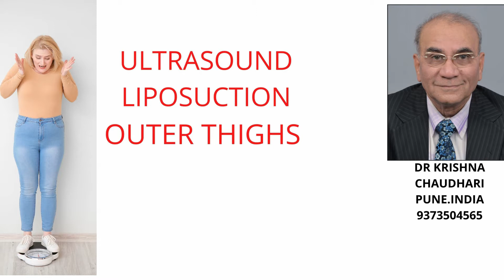LIPOSUCTION OUTER THIGHS# NATURAL RESULTS#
BEST LIPOSUCTION CENTER PUNE
People who have bulging extensive abdomen buttocks/thighs/ find it wearing clothes painful and social embarrassment. Large abdomen  causes slow movements.bakcache and knee joint pain
. Liposuction not only removes fat but also gives an excellent shape to the breasts.
During a consultation, please do not hesitate to ask questions and doubts regarding your liposuction.
In breasts reshaping careful, limited fat removal is essential as shape and appearance cannot be compromised. Vital blood vessels and nerves are to be protected.
All necessary routine blood & urine investigations are done eight days before surgery.
A compression garment which is to be used by the patient immediately after surgery and
 continue to apply for one month.
Preoperatively operative areas are marked and photographed and cleaned as surgical preparation
. Patient safety is given top priority while deciding no.of areas, probable amount of fat removal, duration of anesthesia, and general condition of the patient.
Liposuction is being done for the past 22 years at my clinic regularly. This is done under local/tumescent/spinal or general anesthesia or combination.

Fat is aspirated by  ultrasound /vaser technology and  power-assisted liposuction.

 Towards the end of the surgery, Appropriate absorbent pads dressing and pre-stitched compression garment are fitted. Seven days Course of antibiotics and painkiller prescription is given,

Fourth day onwards, one resumes city traveling & office work. Some soreness persists around the umbilicus, flanks on bony areas,

changes are permanent provided diet, and exercise is part of a lifestyle.

Dr. Krishna Chaudhari is a board-certified cosmetic surgeon who is holding a master's degree in surgery from Bombay university.
He is 72 years old and practicing surgery since 1978. past 22 years in practice is restricted only to cosmetic surgery.
He has specialized in Liposuction, Gynecomastia, Rhinoplasty and breast surgery over the period. He practices at the cosmetic laser surgery center,2nd floor, prasad chambers, Next to  Hindustan petrol pump,swatryant chowk. Karve road. Pune 411004.
All the Liposuction surgeries are done on a daycare basis, and no admission is required. Rhinoplasty surgery cost is modest,
Details are available on inquiry
The cosmetic laser surgery center is well equipped surgical facility with all modern instrumentation,
power-assisted liposuction/ultrasound/vaser instrumentation is routinely used in gynecomastia surgery
for finer results,

www,cosmeticsurgerypune,com

Sunday closed What's up/SMS TO Mobile / 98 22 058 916 Cosmetic Laser Surgery Center Dr. K. S. Chaudhari 27, Prasad Chambers, 2nd floor, above Sagar sweet mart, Opp. Bata shop, Near HP petrol, Swatyantra Chowk; Near Ranka Jewellers, Opp Kesari tours Office, above Pride medical store, Sagar sweet mart, Karve Road, Pune - 411004 Maharashtra, India. Direction From Deccan Gymkhana-First signal before Nal Stop [1kilometer] From Kothrud - First signal after Nal Stop